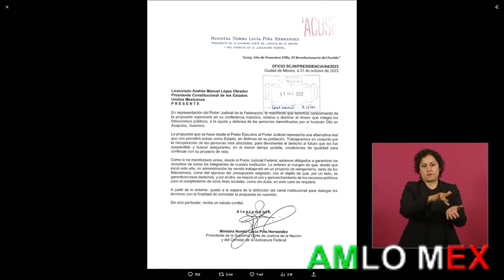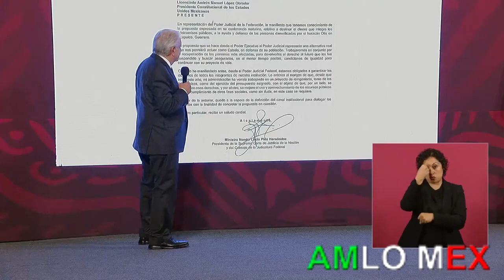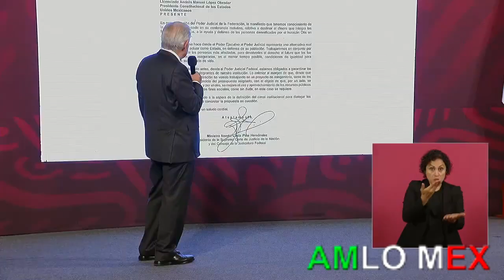MARTHA PINA SE COMPROMETE A REGRESAR FIDEICOMISO PARA ACAPULCO PERO AUN NO HAY RESPUESTA